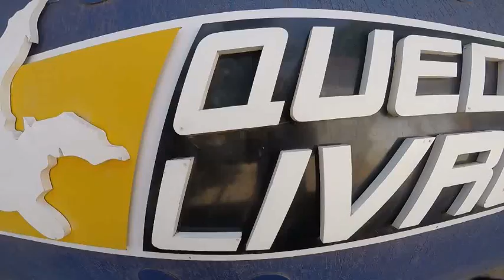Salto de Paraquedas do Guilherme S na Queda Livre Paraquedismo 22 02 2015